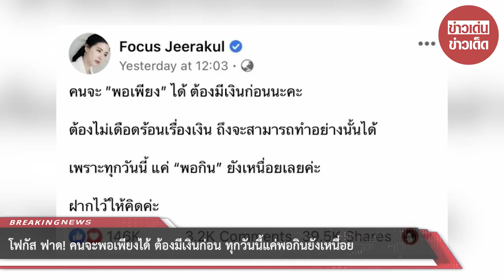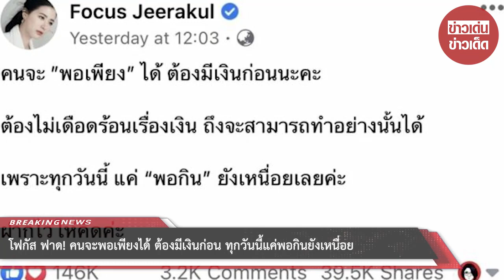โฟกัส ฟาด! คนจะพอเพียงได้ ต้องมีเงินก่อน ทุกวันนี้แค่พอกินยังเหนื่อย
ขอบคุณที่มา :
ขอขอบคุณข้อมูลจาก: